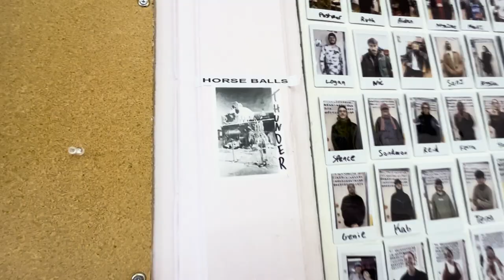Clean my studio with me // studio vlog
Cleaning up my studio